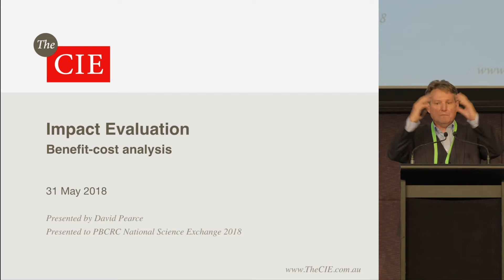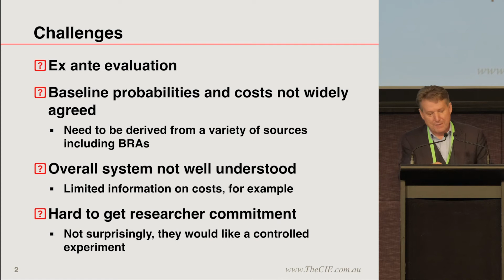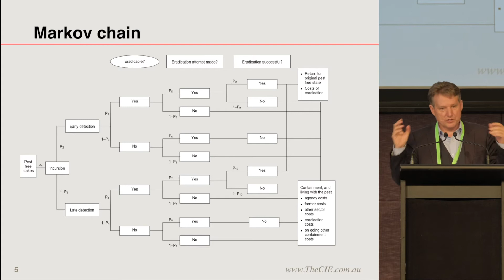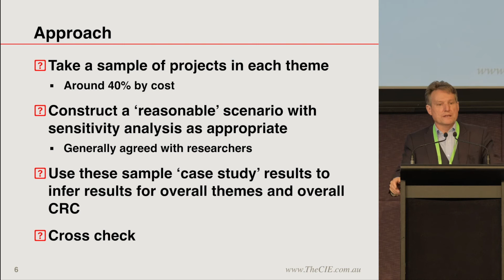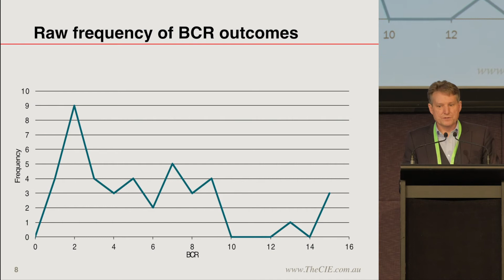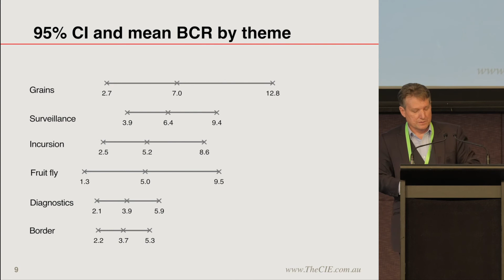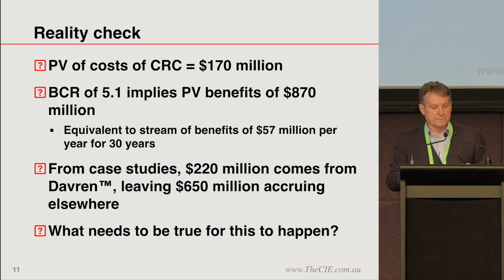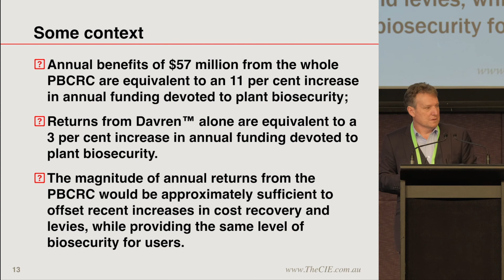Plenary 11 David Pearce 1